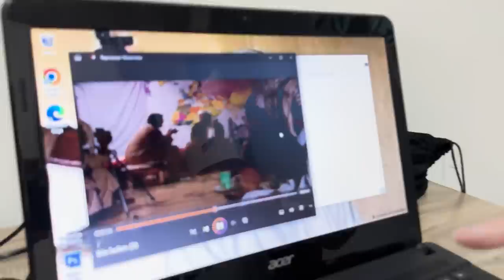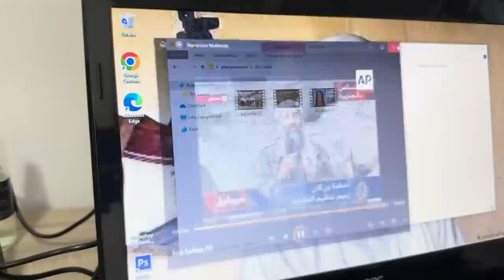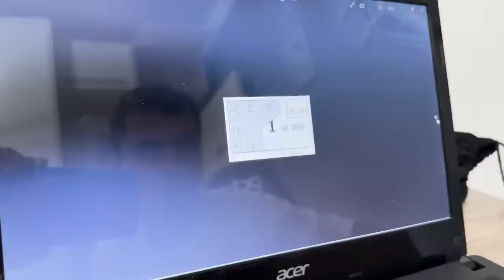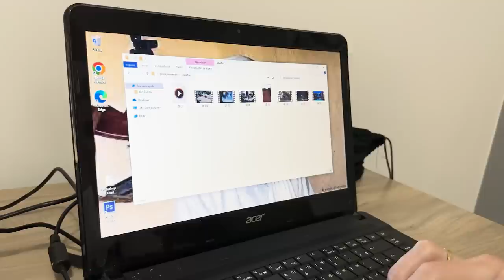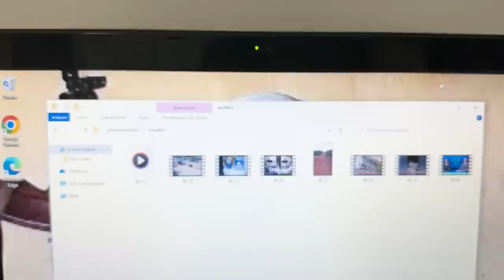ESTAMOS SENDO VIGIADOS...